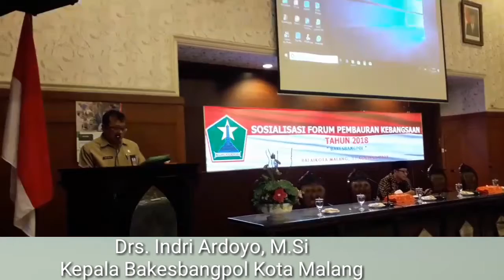Sosialisasi Forum Pembauran Kebangsaan (FPK) Tahun 2018